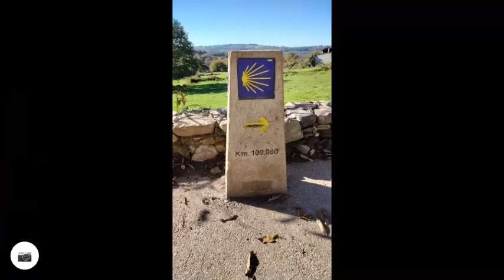Camino Frances Walk-Thru: Sarría to Portomarín - Day 31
Walk Time: 5hr0min
Distance: 23.2km
Avg. Speed: 4.6km/h

Start: Sarría
End: Portomarín